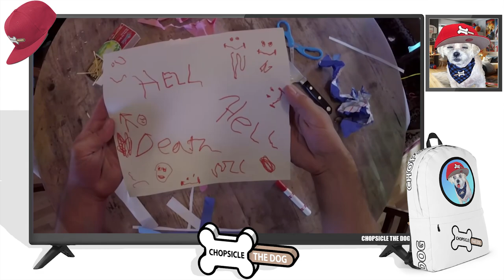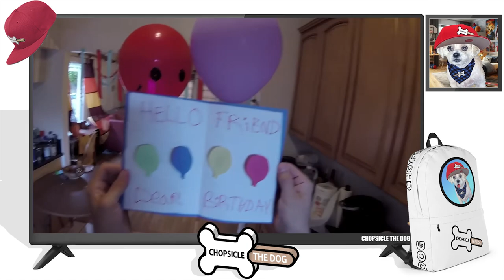Happy Birthday Buttered Side Down! Birthday Wish Reaction By Chopsicle The Dog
Happy Birthday from Chopsicle The Dog! What better way to wish you a happy birthday than to react to Birthday Wish by Buttered Side Down!